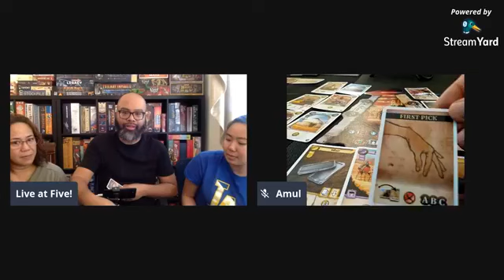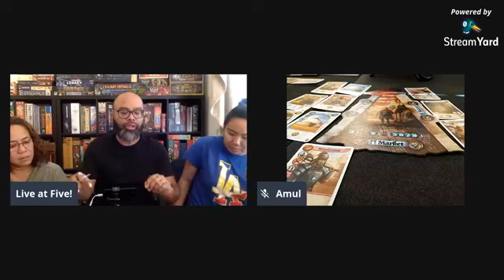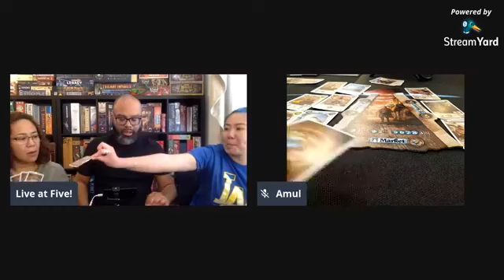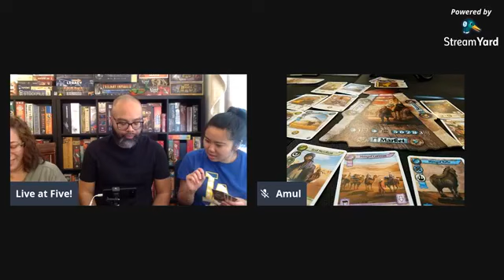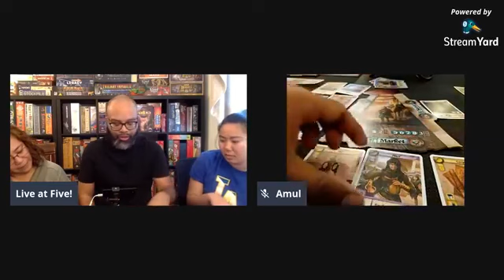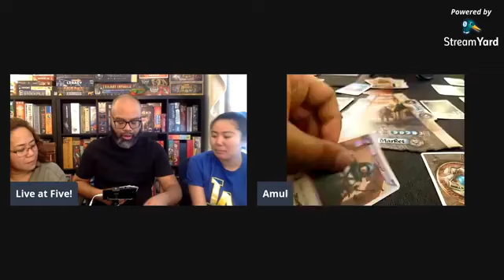Amul Live Play Through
Facebook Live play through of Amul

6:49 Game Begins